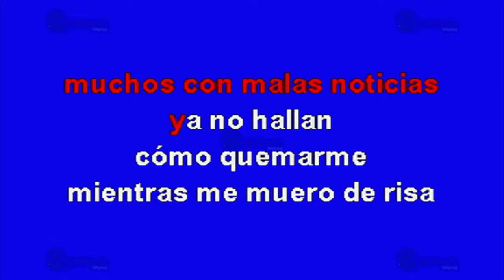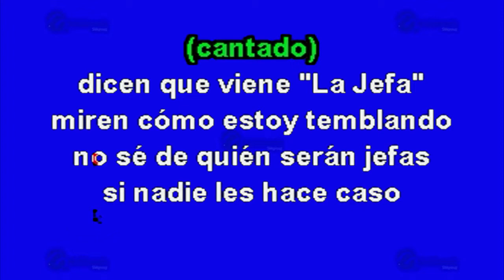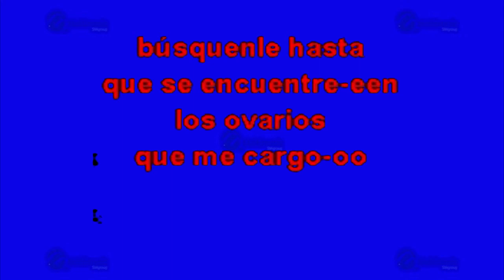Los Ovarios - Multikaraoke ► Éxito De Jenni Rivera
Canción: Los Ovarios
(Solo Como Referencia)
Fue Éxito De: Jenni Rivera

Clave Del Disco: OKE-0353
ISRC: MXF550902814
Copyright: Multimusic S. A. de C. V.